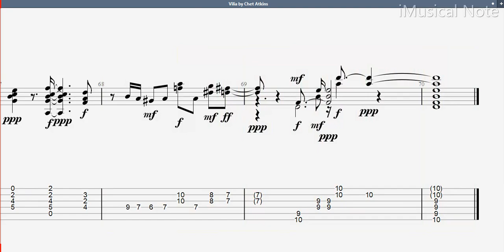Guitar TAB (Chet Atkins) Vilia | (1924-2001) Tutorial / Sheet / Lesson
Chester Burton Atkins, known as Chet Atkins, was an American guitarist and record producer who, along with Owen Bradley, created the smoother country music style known as the Nashville sound, which expanded country’s appeal to adult pop music fans as well. Among many honors, Atkins received 14 Grammy Awards as well as the Grammy Lifetime Achievement Award,